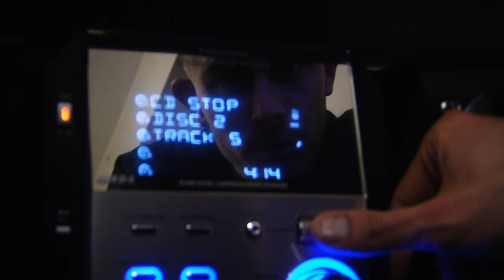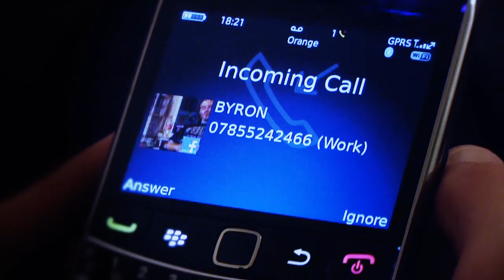Byron - Beautiful (Official Video)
Please support the original track by Masta Ace, produced by Koolade.

The first of a series of collaborations between Loft B Recordings and Kissing Gate Video.